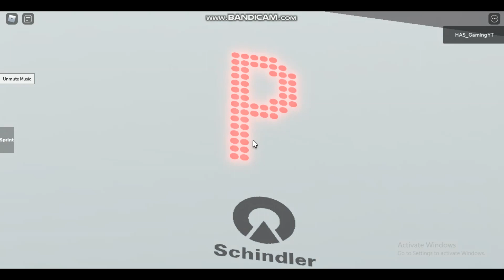Schindler 5500 Traction Express Elevator, @Schindler 5500 NA | Showcase Center, Roblox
(9/10/2021) This is a nice elevator that I filmed
Elevator Information
• Location: Schindler 5500 NA | Showcase Center, Roblox
• Brand: Schindler
• Model: 5500
• Capacity: N/A
• Floors Served: G,P,S (3 stops)
• Chime: No
• Voiceover: Yes
• Voiceover Language: English (United States)
• Elevator Rate: 8.1/10

Any hate comments/ They Will be deleted